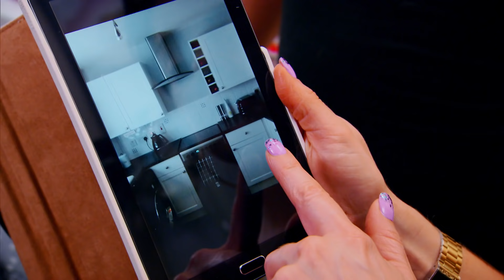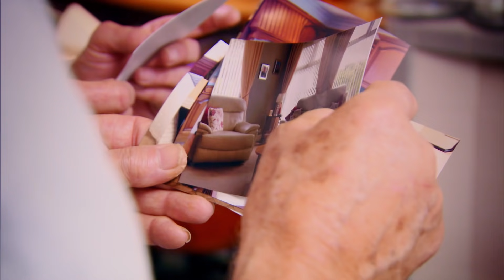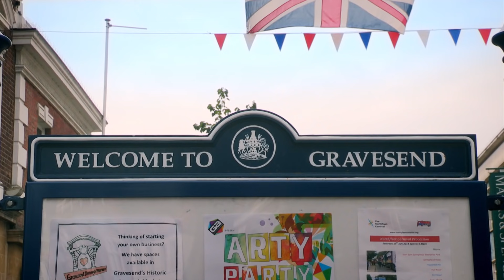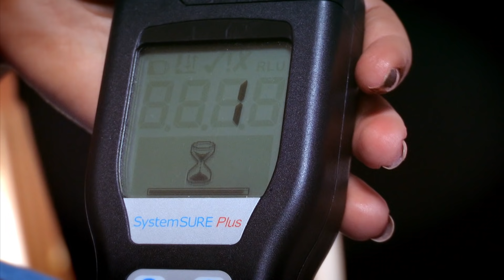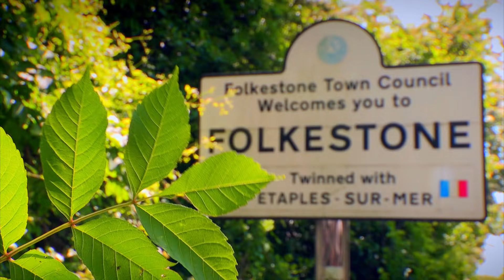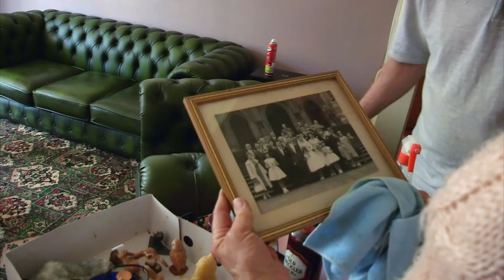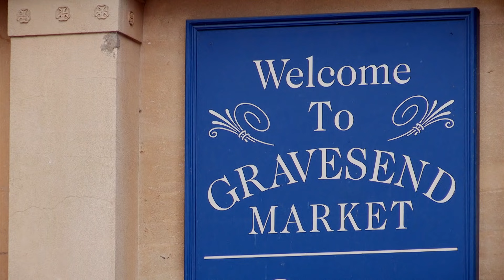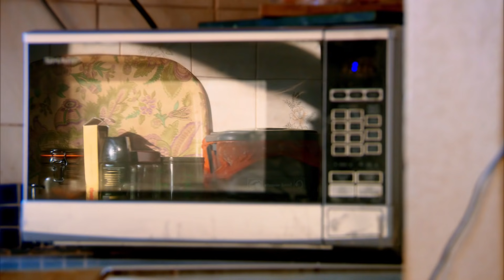The House Filled With Owls... | Obsessive Compulsive Cleaners | Episode 14 | Filth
WHO would live in this house?!

This series follows people who, by their own admission, cannot stop cleaning and carefully matches them with someone whose home is in dire need of a spring clean. Together these people with such contrasting compulsions will explore how their different behavior affects their lives.

Angie will be helping out 77-year-old widower Brian at his house in Kent which is also an owl sanctuary and home to 37 owls. Brian’s 20 year passion for wildlife has taken up all of his time and since his wife died, the housework has become even more neglected, resulting in four baby owls taking over the living room. Brian’s traditional view of cleaning being “woman’s work” is set to be challenged by the very modern Angie, if she can overcome her bird phobia first.